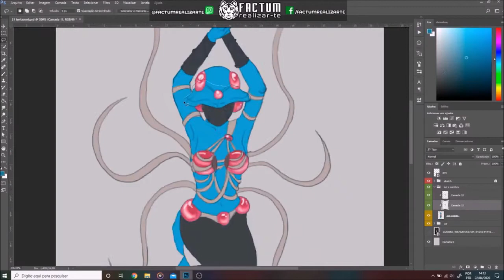Timelapseeeee !!! Mermay Pokemon Tentacruel